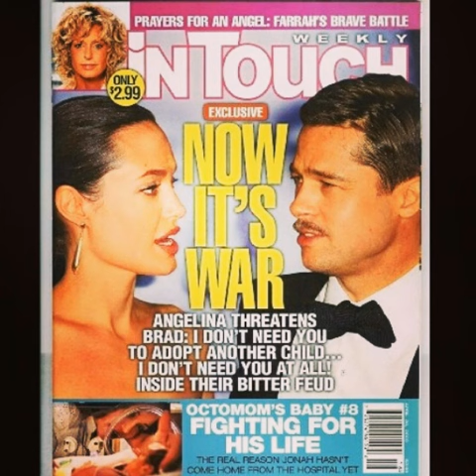Lacey Wildd | Addicted to surgery and boobs!?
Reality TV star Lisa Wildes career in 2014